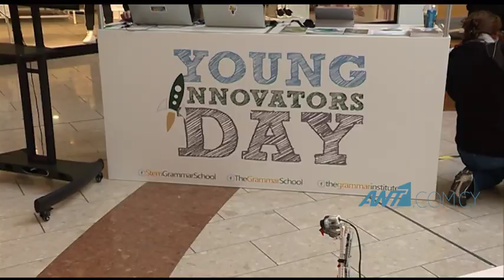Εκδήλωση για την νεανική καινοτομία από το Grammar School